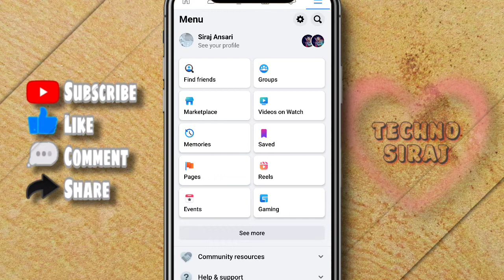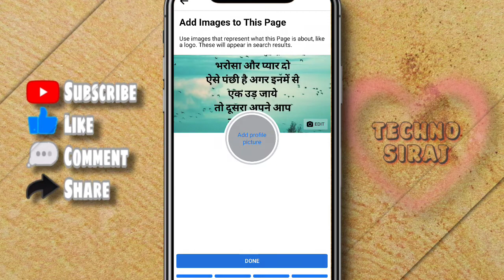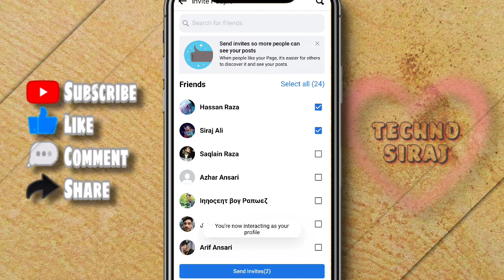how to create Facebook page 2022 - facebook page kaise banaye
hello dosto is video mai bataya hun Facebook page kaise banate hai umeed karta hun video pasand aayegi to video ko like kar dena our channel ko subscribe kar dena bell icon bhi press kar lena thank u all

facrbook page kaise create kare
how to facebook page create in mobile
how to facebook page create
kaise banaye facebook page